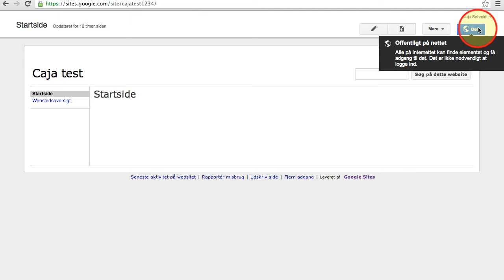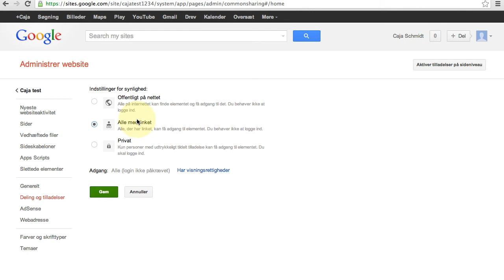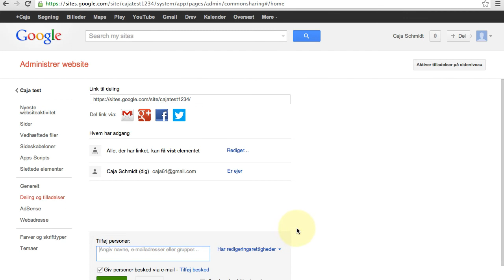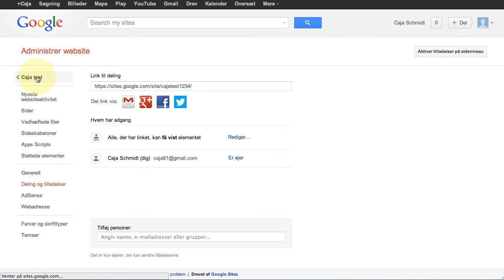Google sites vejledning: Begræns hvem der kan se videoen og inviter andre til at redigere.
Vejledning i at indstille hvor synlig dit google-websted er og hvordan du kan invitere andre til at redigere i webstedet.